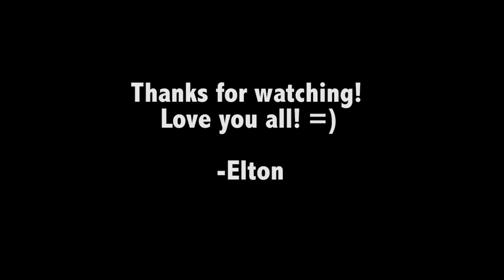SCARIEST MOMENT OF HIS LIFE!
Took the boys to do some canyoning in the Blue Mountains of Australia. Freezer cold water, 200ft+ high abseils, slippery rocks galore, gummy worms, & a few terrified friends - what could go wrong? Sorry, what could not go wrong...

SAM, COLBY & COREY ARE BACK IN TFIL! This is Part 3 of 8 for our Australia series!!! Don't miss a single video! Do it!